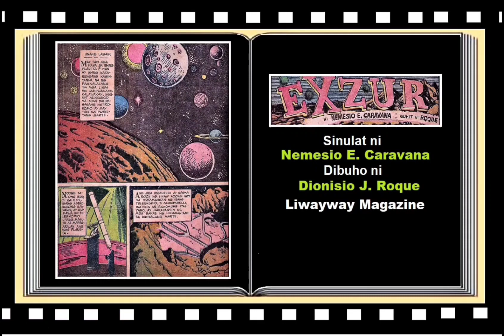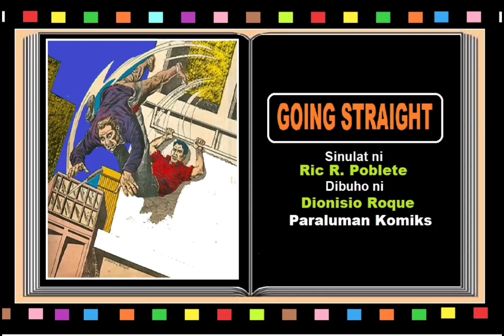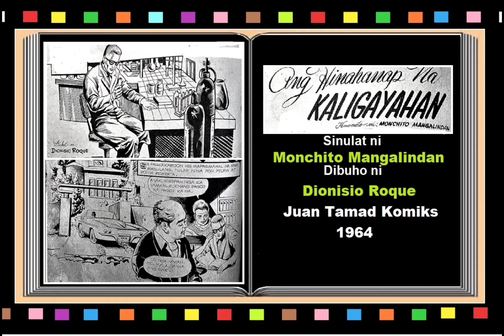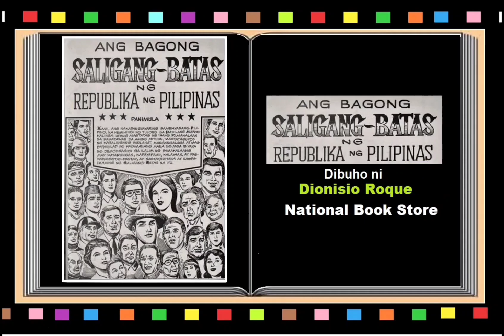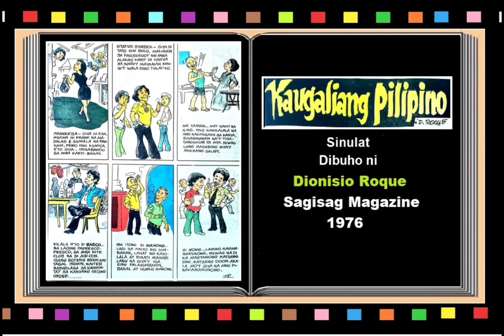DIONISIO J. ROQUE, Dibuhistang Pinoy at ang mga Iginuhit niyang Obra sa Komiks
Isa rin sa veteran komiks illustrator si Dionisio J.  Roque na pumalaot sa pagdidibuho sa komiks. Nakita kong meron na siyang sariling style sa pagguhit na tanging sa kanya at tinaglay niya ito from the start of his illustration career hanggang sa magtapos ito. Dito ay pagbabalikang tanaw natin ang kanyang mga early Illustrations sa komiks na nagsilbing contributions niya sa medium na ito from 1950’s to 1990’s.